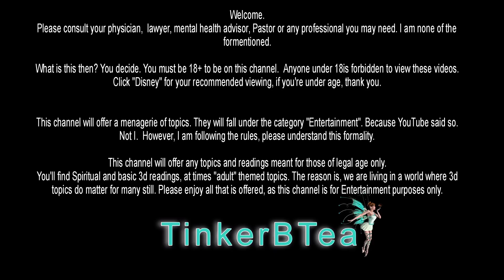𝐏𝐢𝐜𝐤 𝐚 𝐑𝐞𝐚𝐝𝐢𝐧𝐠 - 𝐘𝐨𝐮𝐫 𝐍𝐞𝐱𝐭 𝐆𝐥𝐨𝐰 𝐔𝐩 (2 𝐬𝐞𝐥𝐞𝐜𝐭𝐢𝐨𝐧𝐬) WITH timestamps!